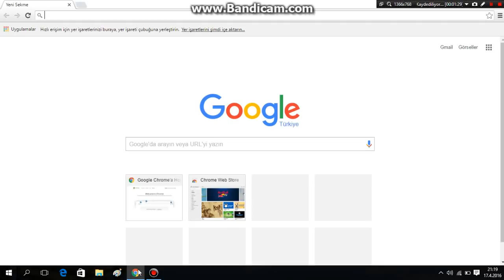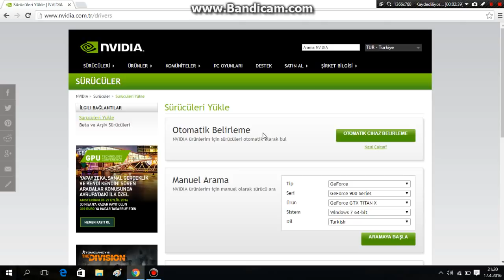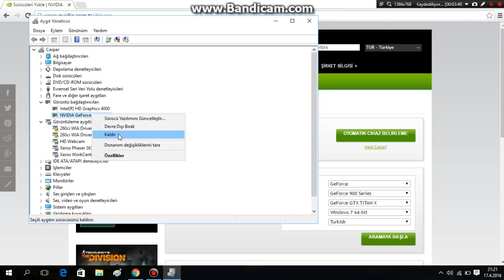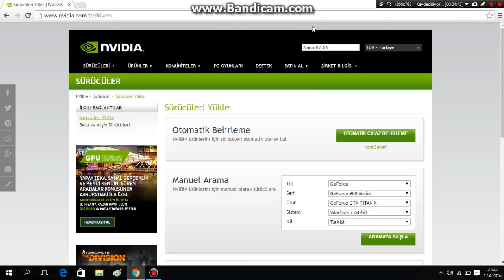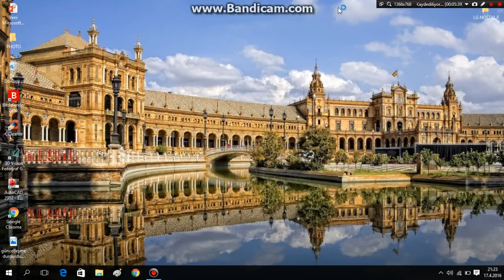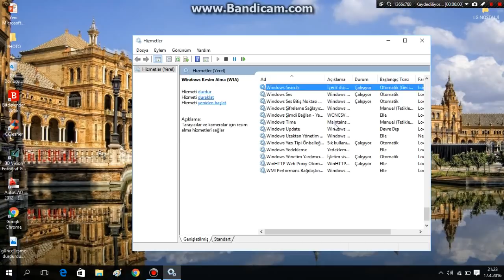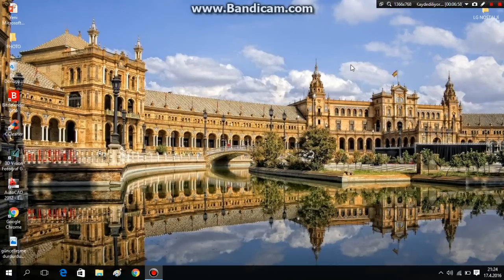BİLGİSAYAR KASMA YAVAŞ AÇILMA SORUNU ( Güncel 2020)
Bilgisayarınız  kasıyorsa , yavaş açılıyorsa çözüm için videoyu izleyebilirsiniz.
2 tane çözüm mevcut  birisi olmazsa ötekini deneyin , her türlü sorunuzu yorum olarak iletebilirsiniz .

KONU ETİKETLERİ

bilgisayar açılırken Çok yavaşlıyor
bilgisayar açılırken kasıyor
bilgisayar kasma sorunu
bilgisayar hızlandırma
bilgisayar açılış hızlandırma
pc açılış hızlandırma
kasan pc hızlandırma çözümü programsız
Windows 10 yükseltmesi yapanların en çok şikayet ettkleri konulardan biri Windows 10 yavaş nasıl çözülür, Windows 10 Nasıl Resetlenir,sıfırlanır?

 windows 7 8 10 tüm işletim sistemleri için geçerlidir
 driver güncelleştirmelerinin açık oldugundan emin olun windows 7-8-10 Driver güncelleştirmelerini açma kapatma
Tekno Hall olarak windows 10 açılış hızlandırma videomuzu izleyebilirsiniz. Pc hızlandırma, windows 10 hızlandırma  ve bilgisayar hızlandırma Programsız açılış hızlandırma windows 10 bilgisayarınızı ssd disk kullanıyor gibi hızlandırmak için videomuzu izleyebilirsiniz. Tekno Hall
Bilgisayarın yavaş Açılma sorununun çözümünü . İyi seyirler.